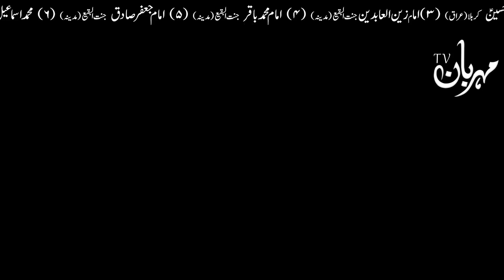7 kam Kabhi na karna | Hazrat Imam Ali as Qol Urdu | Mehrban Ali | حضرت علی علیہ السلام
Ye 7 Kam Kabhi Na Karna Rizq Dolat Kamiyabi Khatam Hojaigi | Mola Ali as Farman | حضرت علی علیہ السلام | success